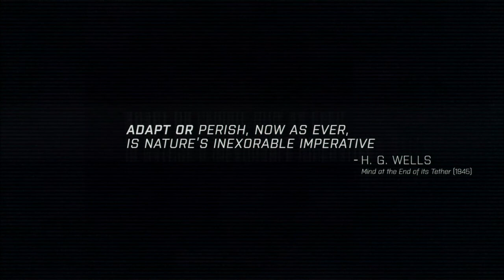ARMA3 Campaign "Adapt - Signal Lost"